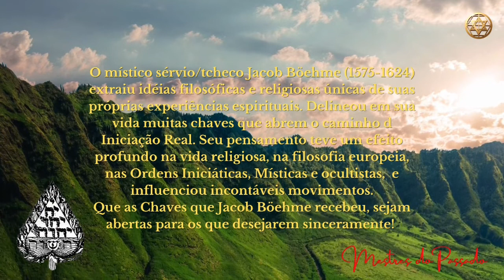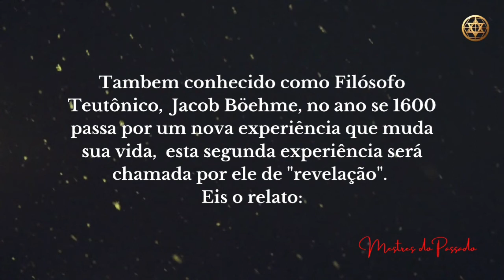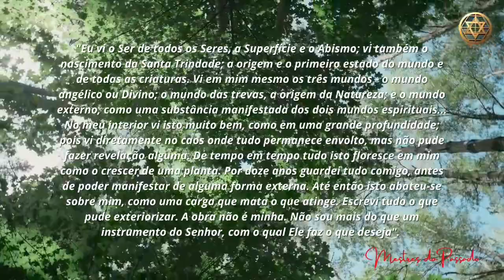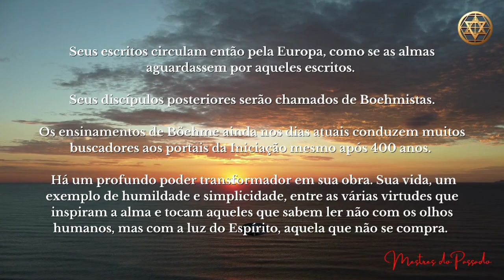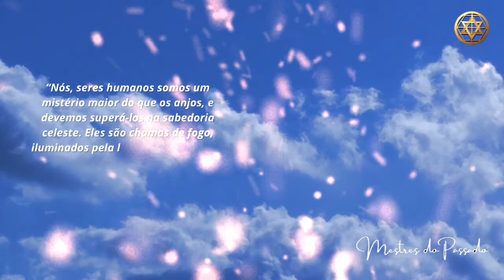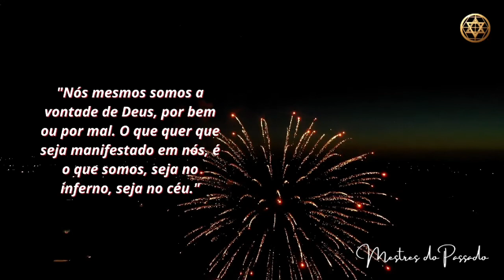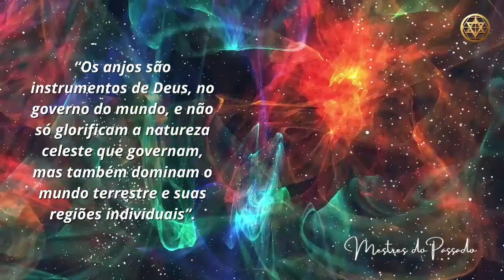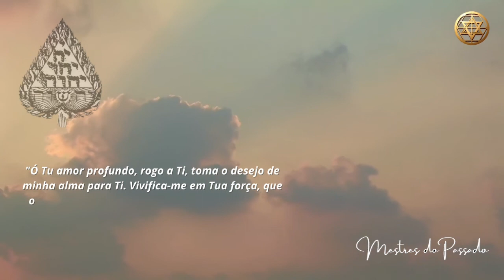QUEM É JACOB BOEHME? BIOGRAFIA MESTRE DO MISTICISMO CRISTÃO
Quem foi Jacob Böehme?

Biografia do Iluminado Jacob Böehme.
O simples sapateiro, com formação básica que lia a Bíblia incessantemente e conheceu os escritos de Paracelso, e dos místicos Weigel e Schwenckfeld.

Você pode contribuir para a expansão do Projeto Os Mestres do Passado pela chave PIX:

Sua jornada delineia os passos do Aprendiz, Companheiro e Mestre da Maçonaria, da mesma forma que o Associado, Iniciado e Superior Incógnito do Martinismo. Boehme traz em si o caminho da Iniciação na Tradição Ocidental.

Usamos como fontes para a pesquisa a Enciclopédia Britânica, os livros de Boehme da Sociedade de Ciências Antigas, trechos dos sites biográficos de Boehme listados no final.

Por onde começar a ler Böehme?
Particularmente consegui iniciar os estudos sobre Boehme através de Franz Hartmann, no livro que a S.C.A. disponibiliza gratuitamente.

Que possamos meditar sobre os passos de Boehme no caminha da Reintegração, Regeneração e Reconciliação, como também da Intuição, Inspiração e Iluminação.

Sociedade das Ciências Antigas

Página da cidade de Zawidov sobre os cidadãos famosos da cidade.